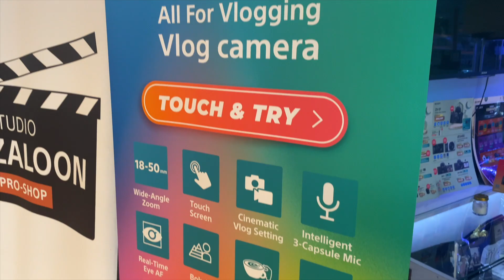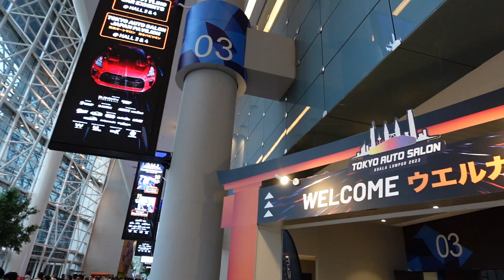VLOG di TOKYO AUTO SALOON guna SONY ZV1 MARK2 | VLOG⁶ 24